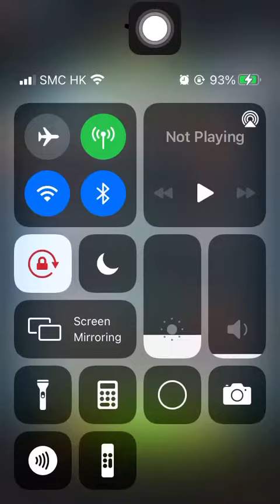Special Missions 3 20230324 Aggretsuko : Short timer Strikes Back! 烈子 Puzzle Gameplay